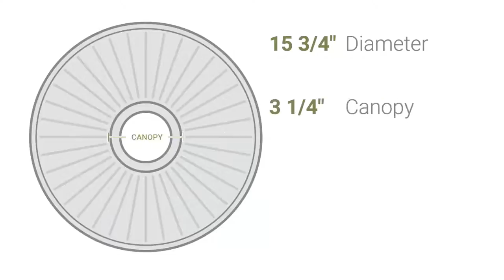Ekena Millwork CM15GA 15 3/4"OD x 3 1/4"ID x 1"P Galway Ceiling Medallion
Ekena Millwork CM15GA 15 3/4"OD x 3 1/4"ID x 1"P Galway Ceiling Medallion (Fits Canopies up to 3 1/4")